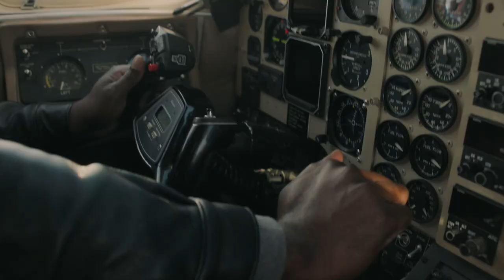Hightown Season 2 Trailer | Rotten Tomatoes TV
Check out the new Hightown Season 2 Teaser starring Monica Raymund!

US Air Date: October 17, 2021
Starring: Monica Raymund, Riley Voelkel, Shane Harper
Network: Starz
Synopsis: In the second season of “Hightown,” the picture-perfect version of summer on Cape Cod clashes with its off-season reality. Jackie Quinones (Monica Raymund) achieving her dream of becoming a real cop, is out to do some good in this world. Thrust immediately into the crime wave of deadly carfentanyl flooding the Cape, Jackie is laser-focused on bringing down drug dealer Frankie Cuevas (Amaury Nolasco), the man Jackie holds responsible for the death of her best friend, Junior.

For Jackie, it is personal but then again, for Jackie, everything is personal. When Frankie’s cousin Jorge (Luis Guzmán) joins his operation, he introduces a new level of violence and chaos. With disgraced officer Ray Abruzzo (James Badge Dale) off the force and mired in depression, Jackie finds a new partner in Leslie (Tonya Glanz), the only other female on the force. Through it all, Jackie must walk the tightrope of sobriety as she struggles to stay above an ocean of secrets, betrayal and the shame and failure of her past. Riley Voelkel, Atkins Estimond, and Dohn Norwood also star.